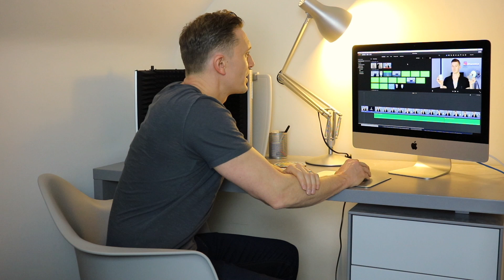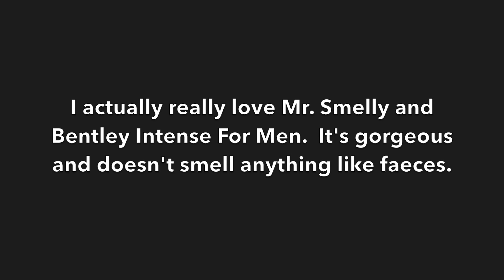Coffee, chat, frag news & QPS Giveaway Announcement!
**BE SURE TO WATCH ALL THE WAY TO THE END!**

I am announcing the winner of the QPS clones of Armani Code Profumo and Dior Sauvage.  I will also be mentioning Mr. Smelly, faeces, Bentley Intense For Men, Bogart Pour Homme and Fortune and Spiritus Dei from DUA Fragrances.

And don't forget Perfume Parlour deliver overseas including their sprays!